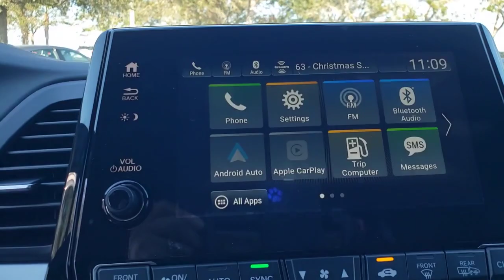2023 Honda Odyssey Winter Garden, Clermont, Winderemere, Winter Park, The Villages, FL PB023246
New 2023 Honda Odyssey Sport Auto available at Headquarter Honda in Winter Garden, Florida. Servicing the Winter Clermont, Winderemere, Winter Park, and The Villages, FL area.

Headquarter Honda
17700 State Road 50

Low Financing and Leasing Available. Headquarter Honda is delighted to offer this attractive 2023 Honda Odyssey Sport in Grey.We are conveniently located just a few minutes West of Downtown Orlando, just off the Florida Turnpike between Winter Garden and Clermont! Its one of the easiest drive in Central Florida! Remember: Headquarter Honda Gets You There! So take the easy drive from almost anywhere in Central Florida to visit us or just call one of our Professional Inventory Specialist for more information and schedule a VIP appointment.